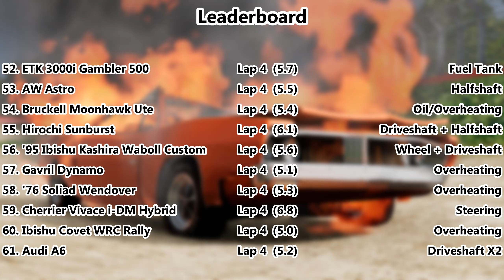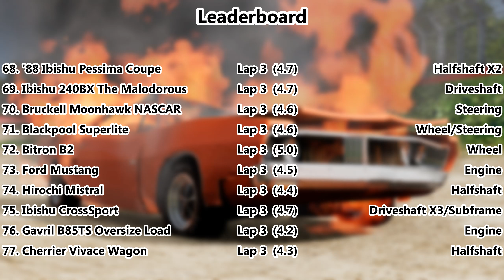Survive The Proving Grounds #57 - BeamNG.drive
How long can three vehicles survive around the Proving Grounds? How long can the Waboll Custom Ibishu Kashira, Bruckell Caldera, and the Bitron B2 last for before giving up the will to live? This series is inspired by FailRace's Driven Till Destruction series, which he did a while ago on this track.